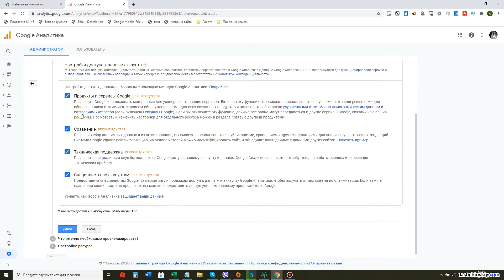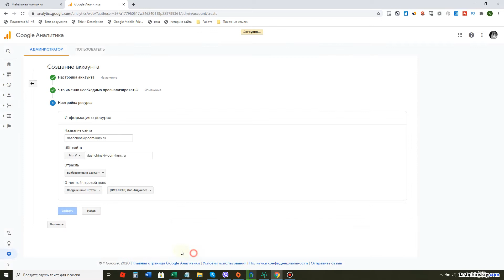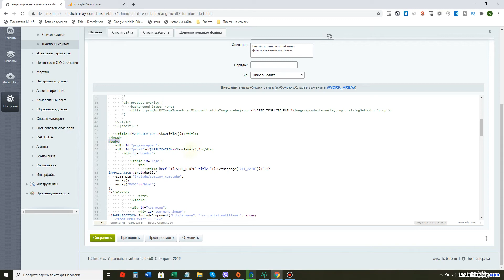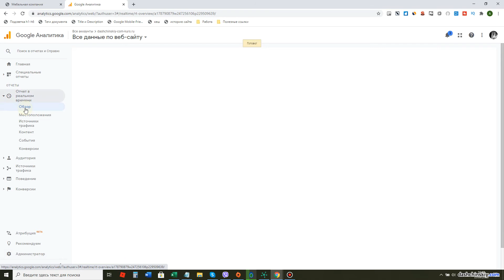Как установить код счетчика Google Analytics на сайт Битрикс